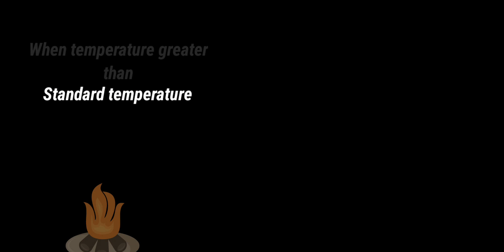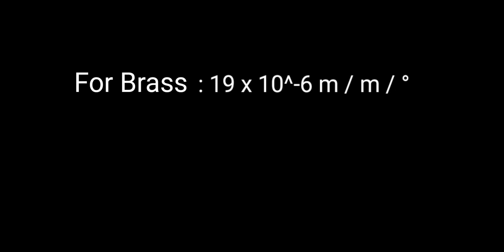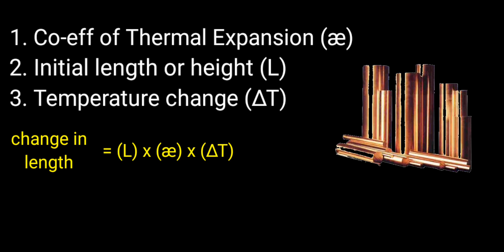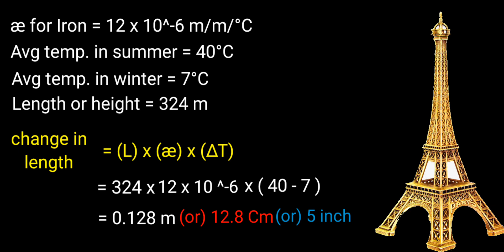"என்னது Eiffel Tower 🗼வளருமா" 😲!!?| Adadei Aacharya kuri ! | Civil in Tamil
The Eiffel Tower is six inches taller in summer than winter. The height of the Eiffel Tower is 324 meters on average-changes depending on the season. When the hot summer sun beats down on it, thermal expansion causes the metal to grow. The tower can swell in height by as much as 12 to 15 centimeters (5 to 6 inches).

We strongly believe, learning through native language enhances our knowledge with in short period of time.